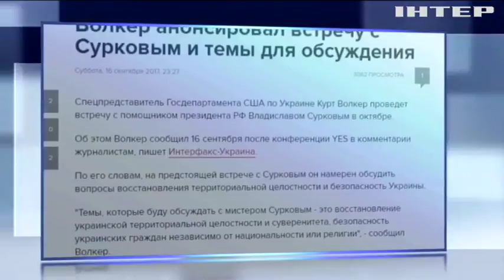США и Россия обсудят восстановление территориальной целостности Украины